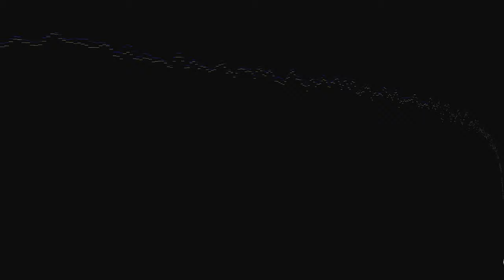Polychrome Impressions emergence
Polychrome Impressions emergence by Dolores Catherino